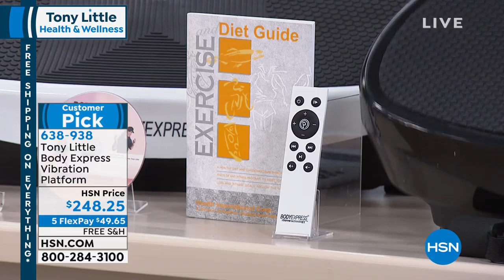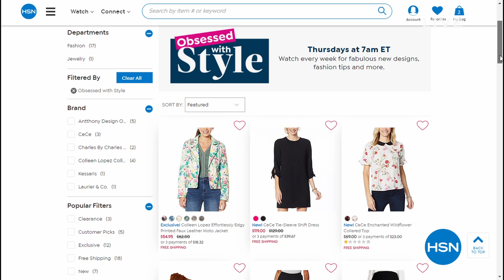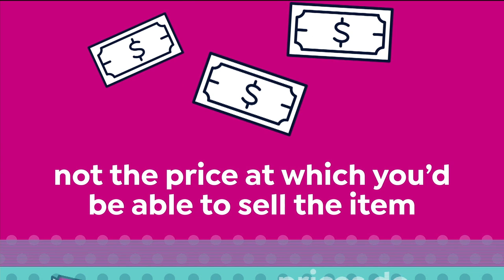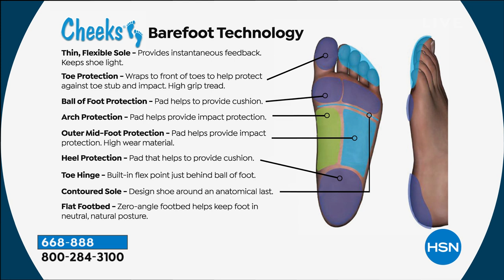HSN | Tony Little Health & Fitness 02.22.2020 - 02 PM